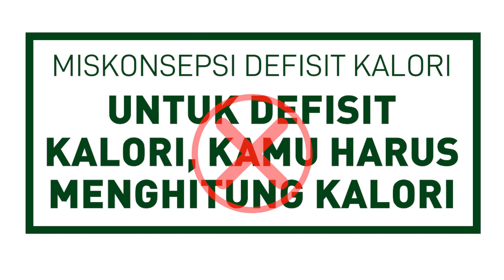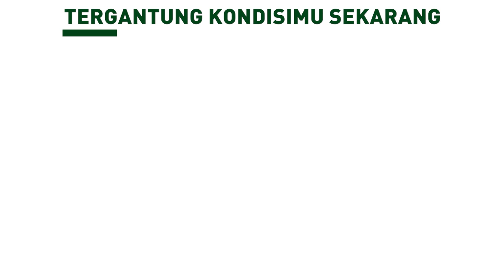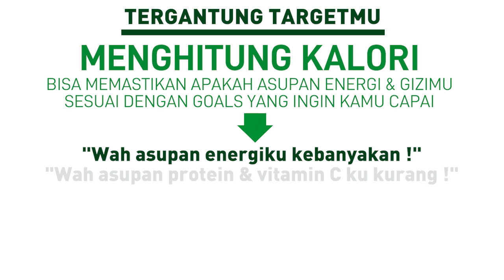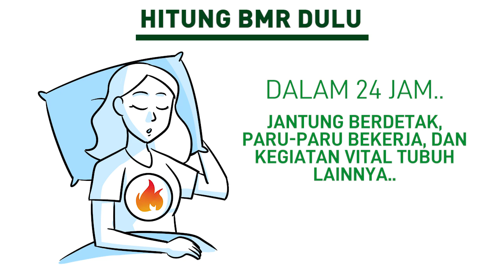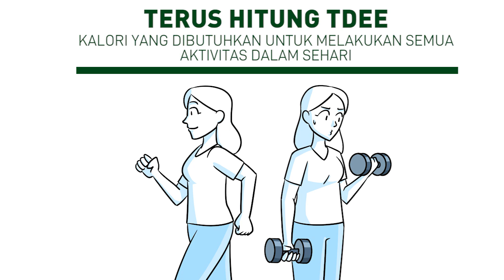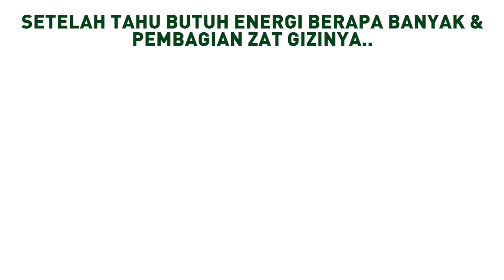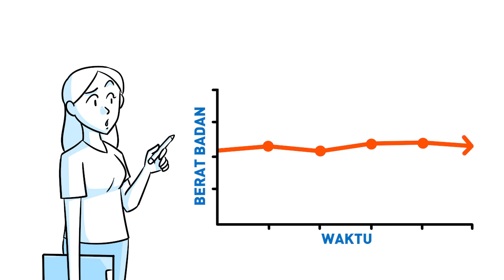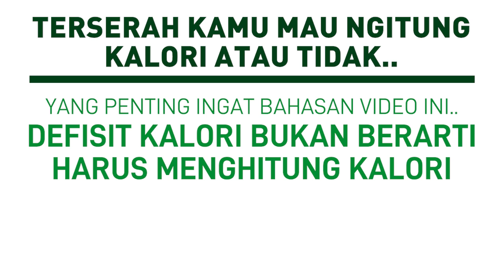KALORI DEFISIT UNTUK DIET (PERLU MENGHITUNG UNTUK MENURUNKAN BERAT BADAN ?)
Kali ini masih di playlist miskonsepsi kalori defisit untuk diet, kita akan bahas perlu kah menghitung kalori seperti kebutuhan kalori harian atau kalori makanan untuk menurunkan berat badan. Tonton videonya sampai habis ya!

Untuk produk Diet Santuy seperti:
👉 Course & Resistance Tubes
👉 Whey Protein
👉 Dumbell

⚠ NB: Penulisan kalimat pada judul, thumbnail, dan paragraf awal di deskripsi ditulis dengan pendekatan untuk proses Search Engine Optimization agar konten mudah ditemukan oleh penonton. Konten yang ada mungkin tidak melambangkan hal-hal yang disampaikan pada ketiga tempat tersebut.